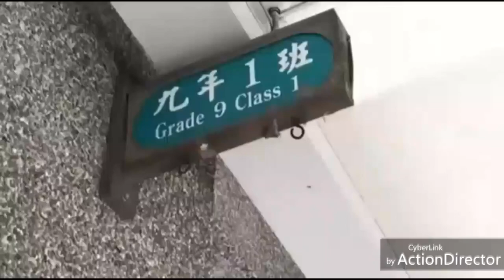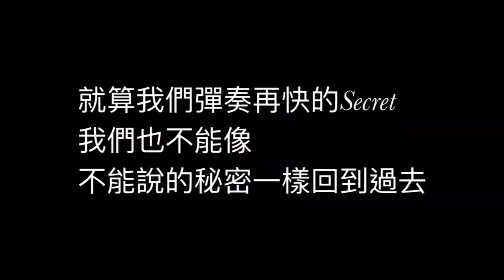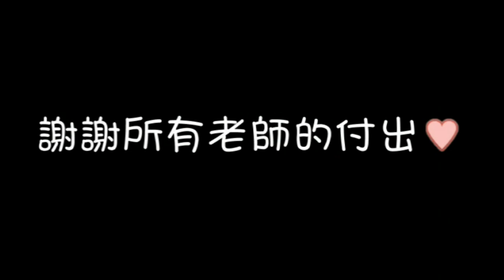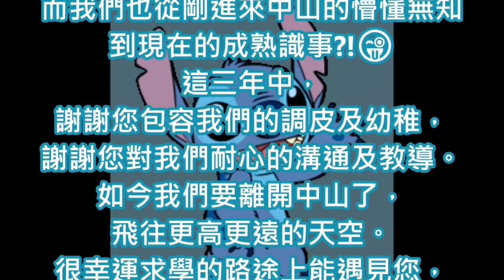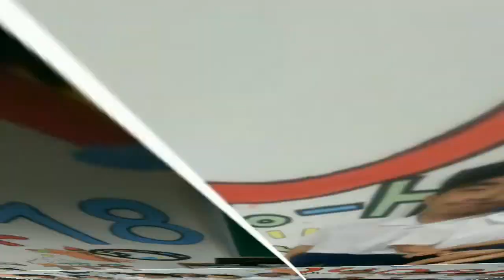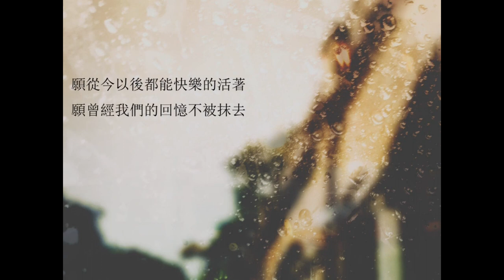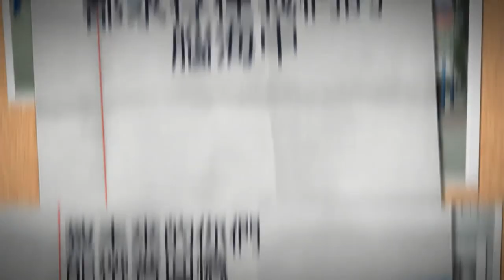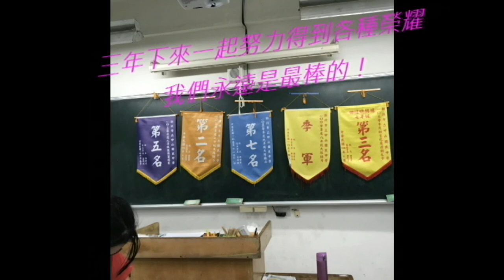105~第34屆剪影韶光~九年級畢業班VCR回顧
105-第34屆剪影韶光 ~九年級畢業班VCR回顧